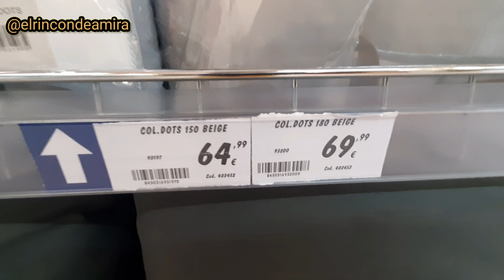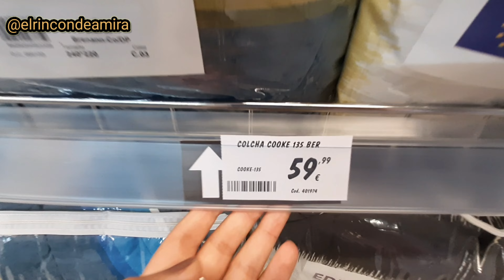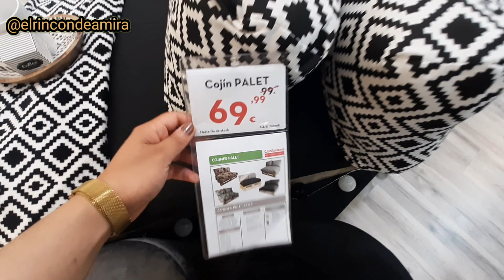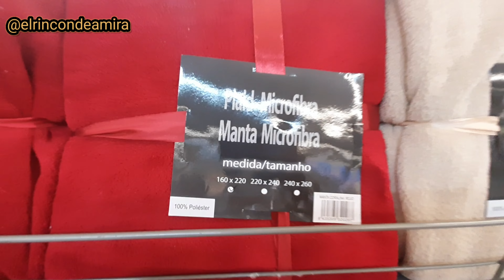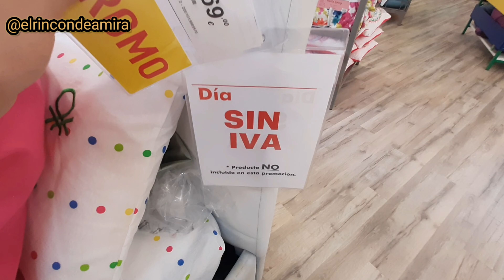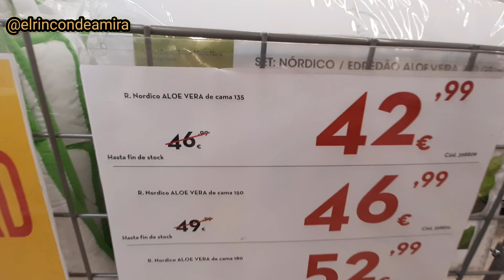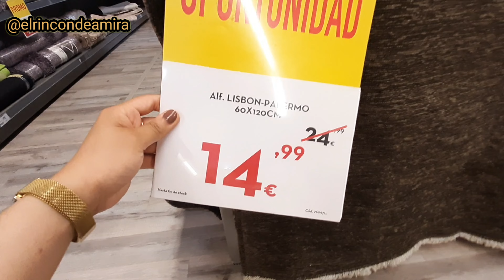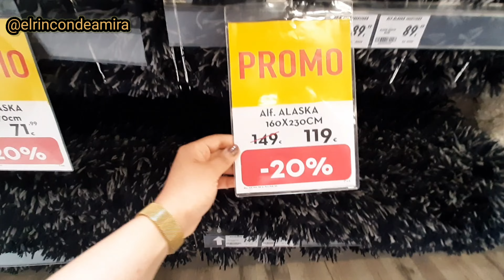DESCUENTOS😍🛒 CONFORAMA EN ROPA DE CAMA🛏/ALFOMBRAS/ESTORES JUNIO 2021/تخفيضات 2021كونفوراما يونيو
#09/06/21